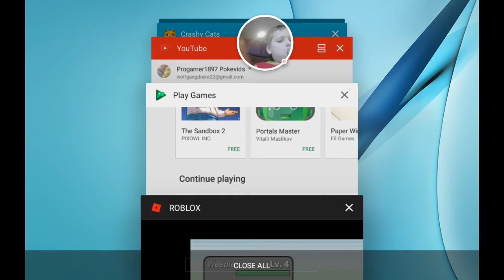Project Pokemon let's play 1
I really hope you guys enjoyed the vid. I spent a lot of time playing on axadent. Whatever. Please enjoy the series!